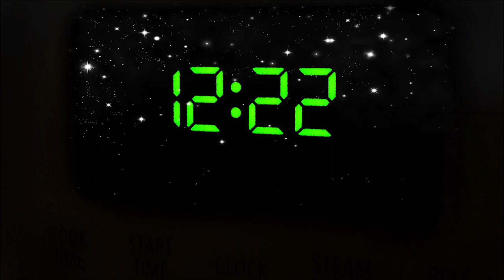12:22 AM (M83 vs. Taylor Swift vs. B.o.B)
M83 - Midnight City (2011)
Taylor Swift - 22 (2012)
B.o.B ft. Bruno Mars - Nothin' on You (2010)